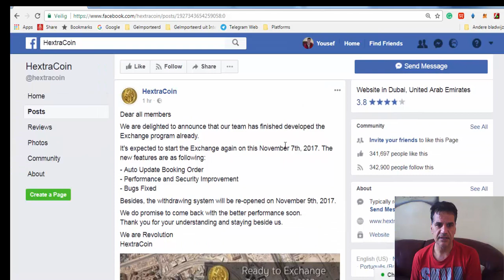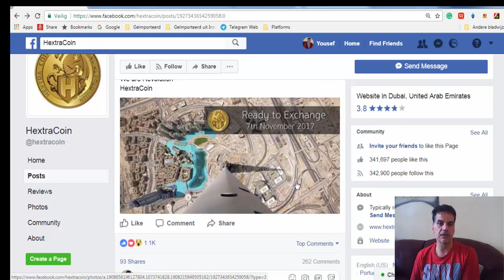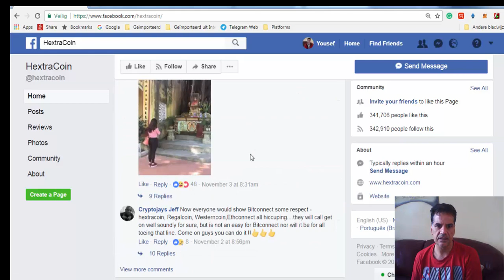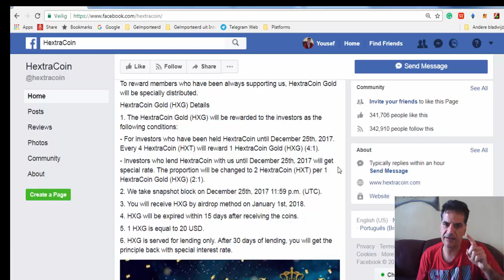HextraCoin Gold | Hextra Coin Gold You Must See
My Favorite ICOs

Let's get wealthy together. Join us and get all the updates and information of great programs which make you rich. such as ICOs, HYIP, and lending platforms.